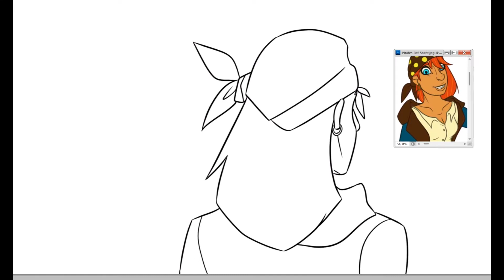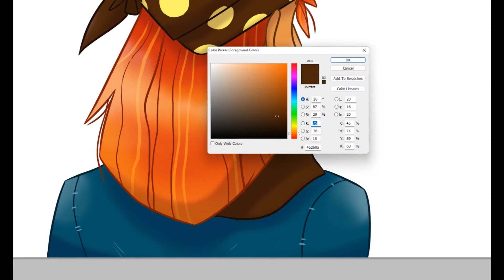Pirate Piece - Bonnie | Speed Draw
Next up in my pirate piece series is the captain herself!

Bonnie B. Bootless is an ambitious pirate captain, driven by her need for revenge.